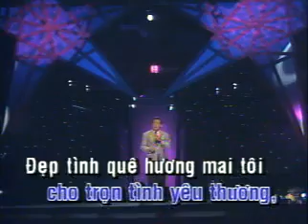Xin anh giữ trọn tình quê - Duy Khánh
Chung vui đêm này cho trọn tình yêu thương
Đẹp tình quê hương mai tôi về chúng mình đôi đường
Giờ phút phân kỳ ai lên đường ai vấn vương
Mình thương, thương nhau trong đời
Thương nhau trong lời yêu nước Việt mà thôi
Xin nhớ anh ơi!
Anh ra đi vì nghe lời buồn quê hương
Nhịp cầu yêu thương bao năm rôì vẫn còn đôi đường
Từ giả phố phường anh lên đường không vấn vương
Hỏi anh bao nhiêu thu rồi, biên cương xa vời mơ ước gì hỡi lòng trai
Sông núi chia phôi
Anh ơi, anh ơi!
Trời Nam đau khổ, nhà Việt Nam cách trở, Mẹ Việt Nam đau khổ
Mình người Nam muôn thuở giữ trong lòng cho trọn tình quê
Hơn hai mươi năm chinh chiến điêu tàn, đau xót vô vàn
Tôi sống âm thầm không nói nên lời nên viết bài ca tặng người
Anh ơi cho dù anh trở về quê hương hoặc còn tha phương
Xin anh còn giữ vẹn câu thề
Dù gió mưa về vẫn một lòng yêu mến quê
Ngày mai ta xa nhau rồi nhưng tin trong đời anh sẽ còn gặp tôi
Quê cũ mừng vui